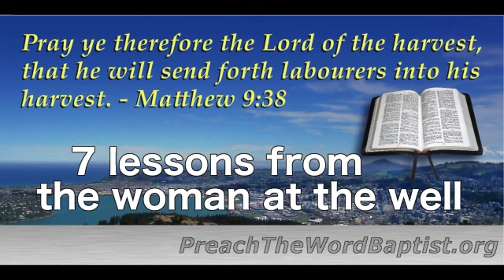7 lessons from the woman at the well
"Say not ye, There are yet four months, and then cometh harvest? behold, I say unto you, Lift up your eyes, and look on the fields; for they are white already to harvest. And he that reapeth receiveth wages, and gathereth fruit unto life eternal: that both he that soweth and he that reapeth may rejoice together." - John 4:35-36